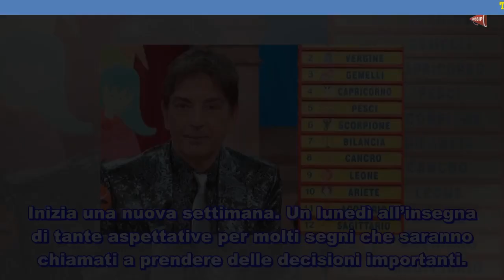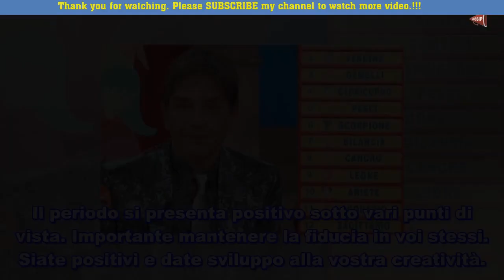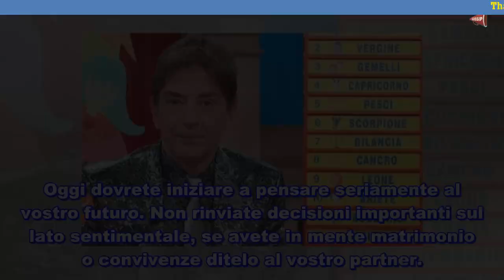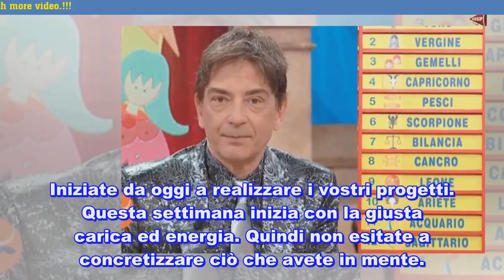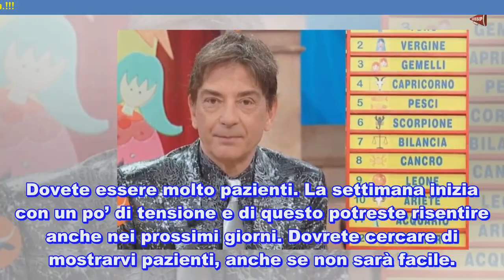Oroscopo di Paolo Fox, i segni fortunati di oggi lunedì 9 luglio